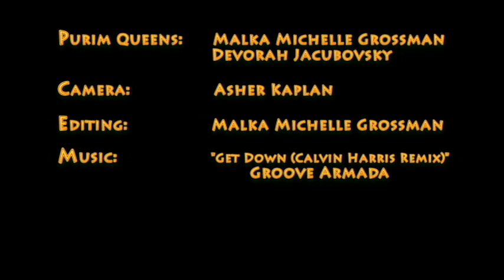World's Craziest Purim Video סרטון פורים משוגע ביותר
Two holy, gregarious ladies cause a ruckus throughout the streets of Jerusalem...in honour of Purim!

The celebration begins in a secluded courtyard in Jerusalem's Artist Colony, overlooking the Old City walls.

Doors open at 9PM with a special guest DJ
10PM: We will welcome the G-Nome Project, The Live Israeli Jamtronica Band that plays Grilled Cheese Funk at its finest, to the stage.
1AM: Meloya, a new band with former members of Aharit Hayamim will blow us away with Hassidic/Island/Rock fusion
3AM-Sunrise: special guest DJ
Sunrise: For those left standing: Love Parade and Debaucherous Procession from the Artist Colony through the city ending up in Gan Sacher.

Healthy, funky gourmet snacks will be served all night and the bar will be fully loaded (and fairly priced!)

25 shekel at the door before 12pm

30 shekel after 12pm

40 shekel if you DARE show up without a costume.

DIRECTIONS:
Walking directions to Paul Emile Botta 10, Jerusalem
From the King David Jerusalem Hotel
David HaMelech 23
Jerusalem, 94101

1. Head north on David HaMelech/דוד המלך toward אברהם לינקולן
2. Turn right at the Gas Station onto Paul Emile Botta/פול אמיל בוטה
The party will be all the way down the hill on the right

Olam Haba is a social collective. Our mission is to bring Olam Haba - the World to Come - into Olam Hazeh - the world in which we live. We do this through inviting conversations on the types of synthesis, interaction and co-creation that can sustain the Next World across peoples, space and time

Founded by Jews and drawing on Jewish narratives and symbols, we are dedicated to engaging all types of Jews in understanding how our Jewish sources of wisdom can inform the world today. At the same time, we are a social collective that seeks to host interactions between all peoples and all beings. In understanding Olam Haba as a dynamic, collaborative, and ongoing process, we encourage dialogue on the wisdom and heart-knowledge of the many traditions, stories, works of art, and experiences that can shed light on the times in which we live

As a social collective, we view Olam Haba as the awakening and co-creation that we can access through transformative social events. Thus, we are dedicated to awakening this spirit and co-creating the Next World through parties, events, retreats, open spaces, artistic collaborations, and all other forms of human gathering.